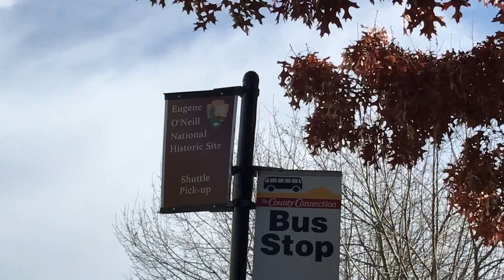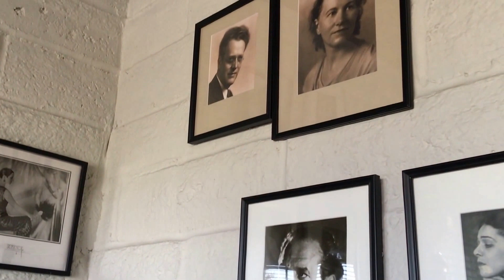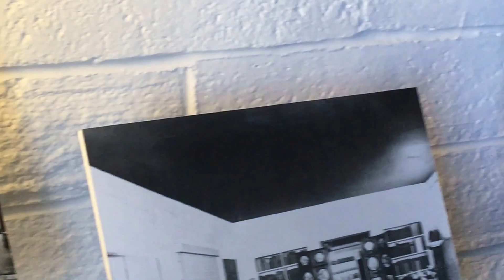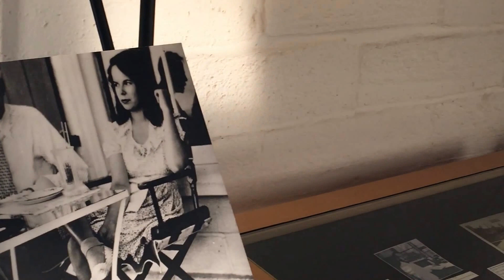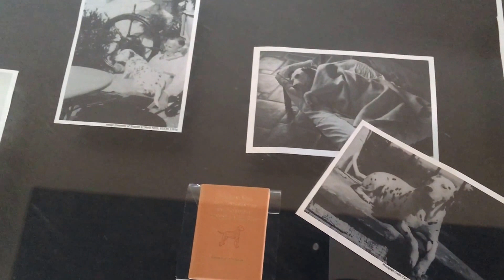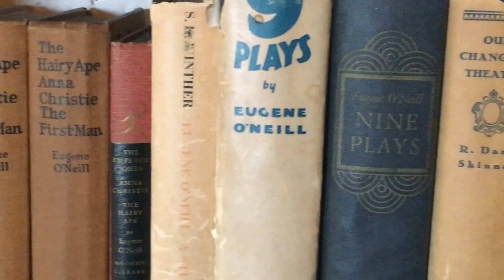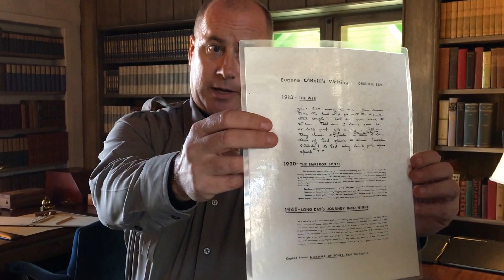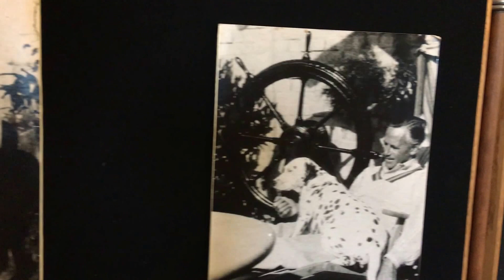Mac-Senior On The Road Visits The Tao House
This video is about Mac-Senior On The Road Visits The Tao House